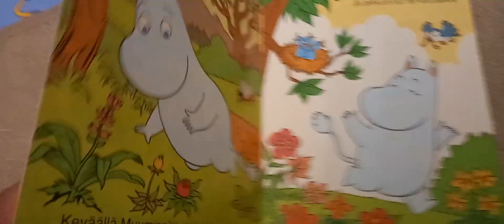muumipeikko ja vuodenajat